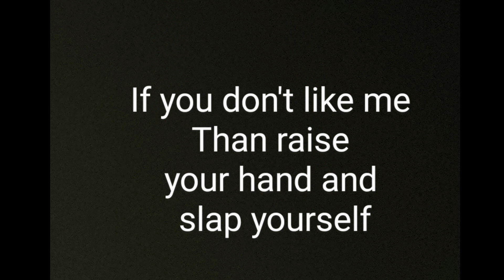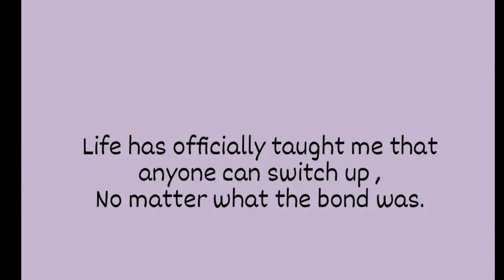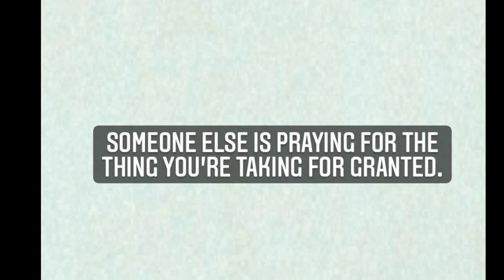Attitude and savage Quotes🔥| Motivational And Self Respect Quotes For Quotes